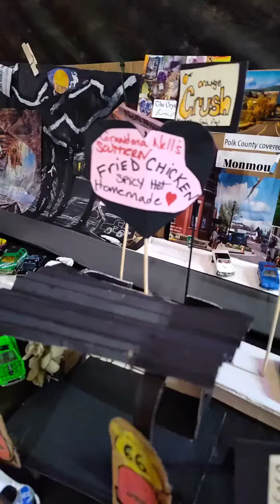Debbie's Delights Ice Cream is Up 1-0. Can Dangerous Dame's Fried Chicken Come Back🏎️💨🔥❓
Debbie's Delights took Round 1 but ended up on her side... The cost of repairs is Ridiculous .😬She's under contract for Best of 3 but after that she's Selling the Ice cream truck to  whoever wants it to recoup her investment... Slingshot Shawny has a Navy Coffee Truck but has been thinking of diversifying... Tune In... Same Bat Time... Same Bat Channel... 🦇 👀❗Will there be a Race 3 or will Debbie's Delights take the W?